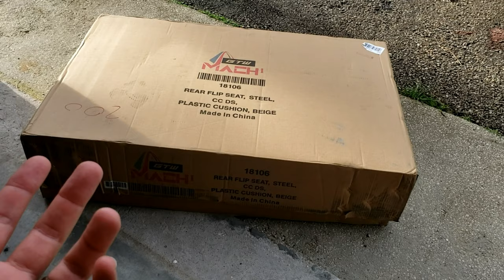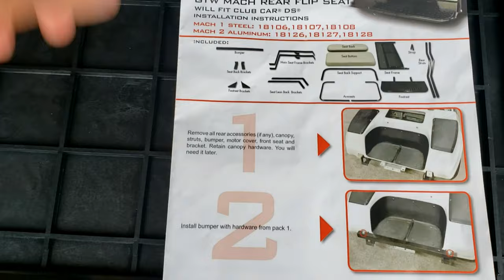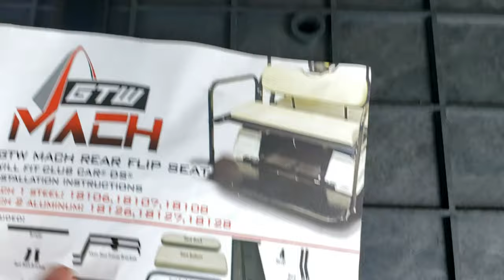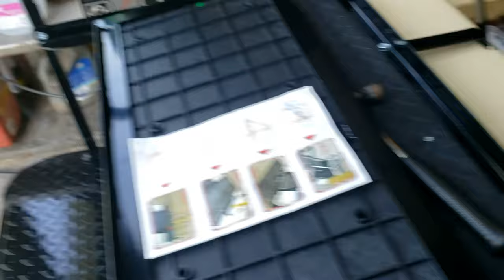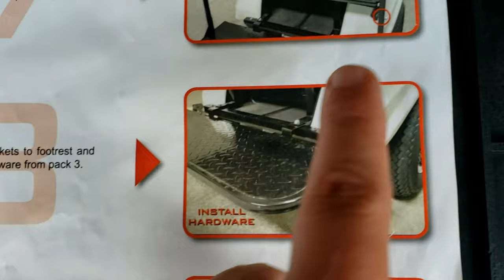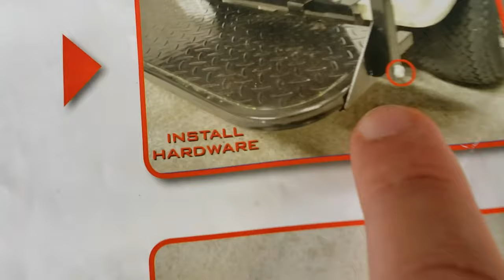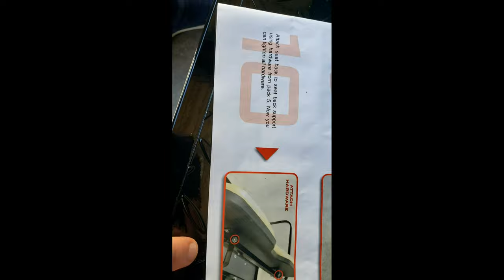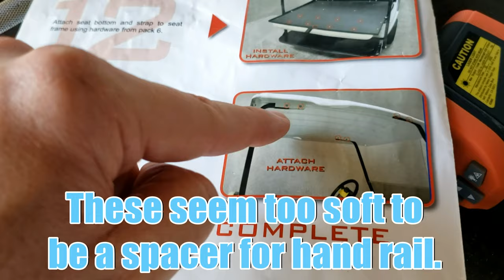Club Car DS rear seat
I ordered a GTW Mach1 rear seat for my 1992 Club Car DS.  I didn't intend to make a video, but was so frustrated from the directions, that I felt obligated to!  You can see from the reviews that this is a common complaint.   So, I pick this up mid project and try to give you tips that will save you time.  Item #18106.  At the time of the video, it was $284.95.